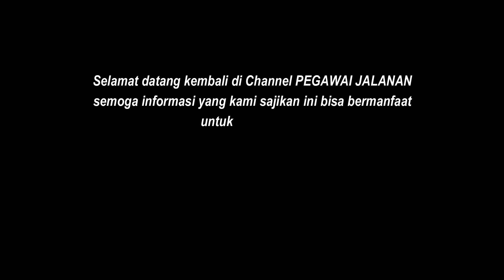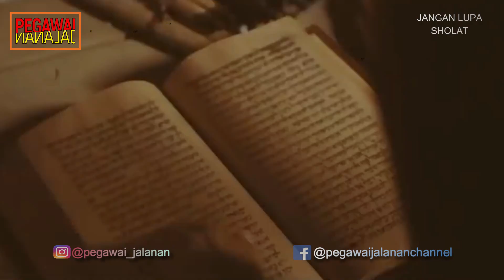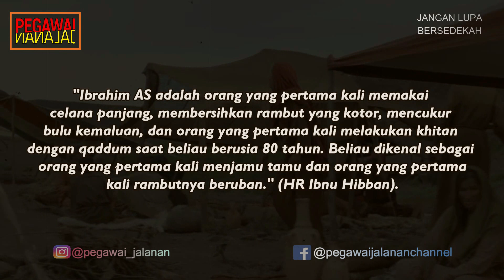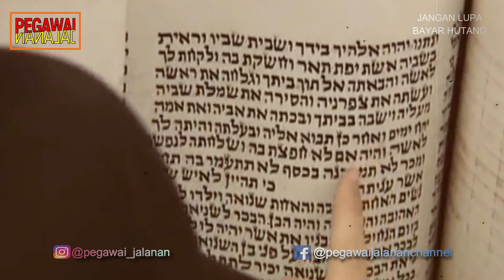YAHUDI DAN ISLAM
Tidak mengherankan jika terdapat beberapa kemiripan antara islam, yahudi, dan juga Kristen.  Agama islam dan yahudi dikatakan berakar pada ajaran yang dibawa oleh nabi Ibrahim. Saat turunnya wahyu tentang akan datangnya nabi terakhir, umat yahudi sangat menanti-nanti kedatangannya. Namun ternyata, nabi terakhir tersebut bukan berasal dari suku bani Israil, melainkan dari suku Arab. Karena hal tersebut, timbullah hasad dan iri dengki kepada suku Arab. mereka kemudian menjadi kufur terhadap Nabi terakhir karena bukan berasal dari suku mereka. Yahudi berusaha menghasut suku-suku arab untuk memerangi agama islam dengan berbagai macam cara. Hingga pada akhirnya, nabi Muhammad dan kaum muslimin berhasil menaklukkan pasukan yahudi yang berada di Arab pada perang khaibar. Kebencian umat yahudi semakin besar saat kaum muslimin berhasil menguasai Yerusalem yang merupakan kota suci umat yahudi. Yerusalem juga pernah menjadi kiblat pertama umat islam sebelum akhirnya umat islam menjadikan masjidil haram sebagai kiblat. Sebagian besar bangsa yahudi terutama penganut zionisme sangat membenci umat islam terutama diwilayah Palestina yang terjajah, umat islam juga tidak menyukai umat yahudi karena kondisi politik tersebut. Terlebih lagi saat umat yahudi berhasil mendirikan negara Israel dan membuat umat islam di Yerusalem terus berjuang terutama di jalur Gaza.